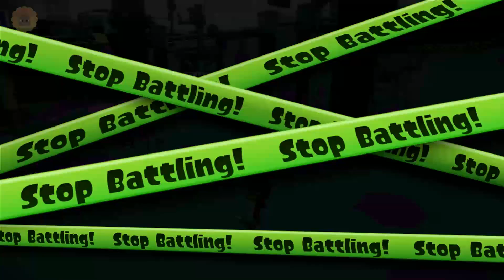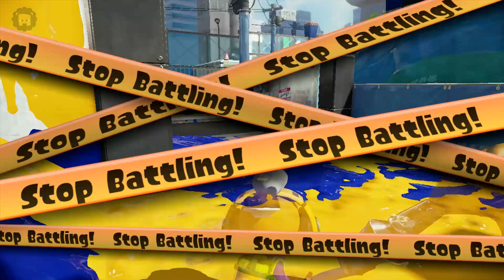Splatoon :: A Squid In Time {Episode #11}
Whatever you can Splat, or dream you can Splat, Ink it.  Squidness has genius, power and freshness in it.

Thumbnail Artwork Done By Betawolferz